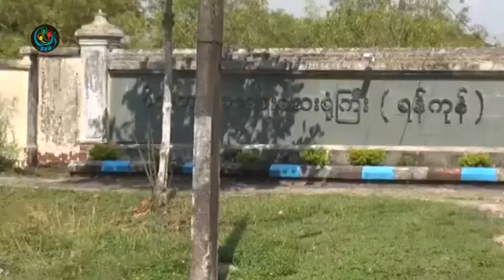DVB - ရန္ကုန္စိတ္က်န္းမာေရးေဆးရံုႀကီးမွာ လူနာေတြကိုကုသဖို႔ ဆရာ၀န္နဲ႔ သူနာျပဳအင္အား မလံုေလာက္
DVB TV - ရန္ကုန္စိတ္က်န္းမာေရးေဆးရံုႀကီးမွာ လူနာေတြကိုကုသဖို႔ ဆရာ၀န္နဲ႔ သူနာျပဳအင္အား မလံုေလာက္ပဲျဖစ္ေနတယ္လုိ႔ ျမန္မာႏိုင္ငံစိတ္က်န္းမာပညာရွင္မ်ားအဖြဲ႔ အတြင္းေရးမွဴးက ေျပာပါတယ္။ဒီသတင္းကို စိုးမိုးေအာင္ကေပးပို႔ထားပါတယ္။